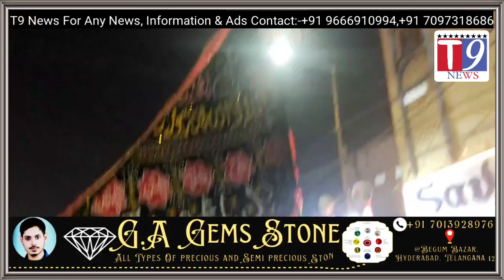11 Vi Shareef Celebration @ Shamsher Gung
11 Vi Shareef  Celebration @ Shamsher Gung